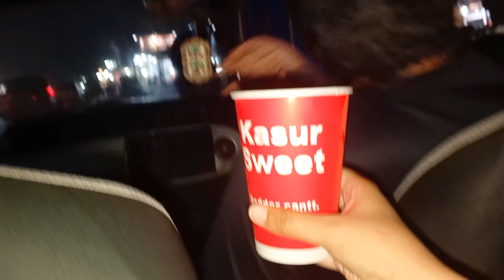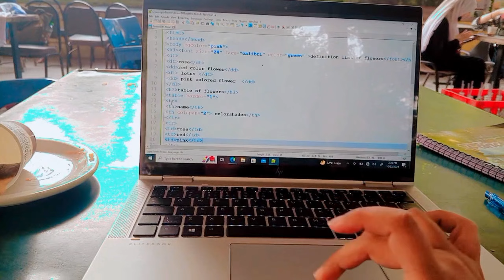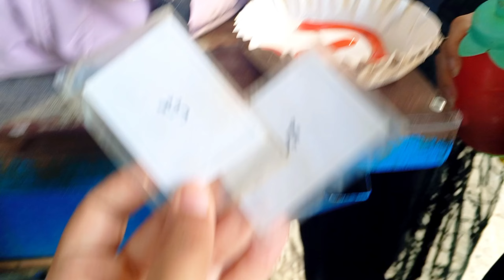Funday with friends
Here are some hashtags that you can use for your YouTube video, Instagram post, and TikTok video:

*YouTube Video:*

*Instagram Post:*

*TikTok Video:*

*Cross-Platform Hashtags:*

*Seasonal/Relevant Hashtags (optional):*

- BackToSchool (if posting during the start of the semester)
- MidtermMadness (if posting during midterms)
- FinalsWeek (if posting during finals)
- SummerVibes (if posting during summer break)